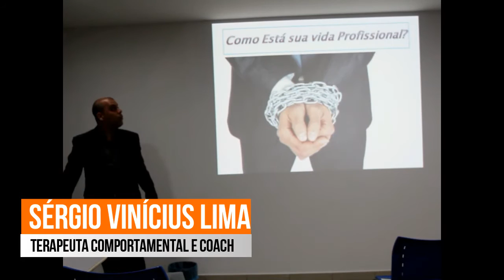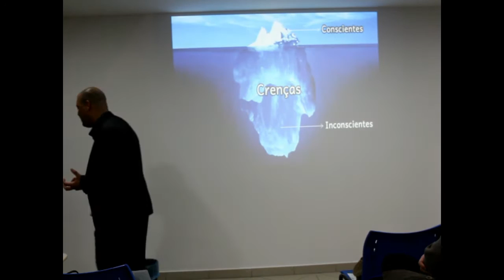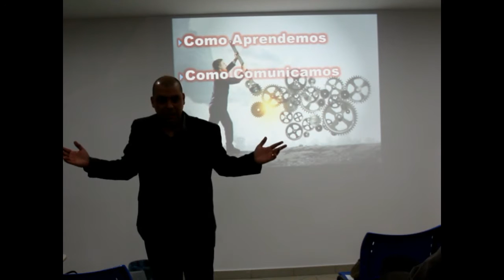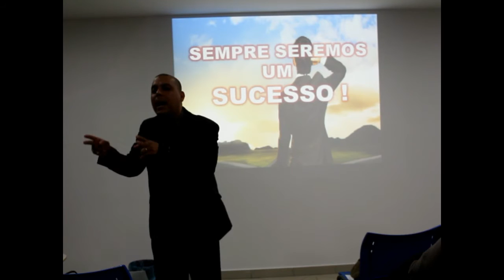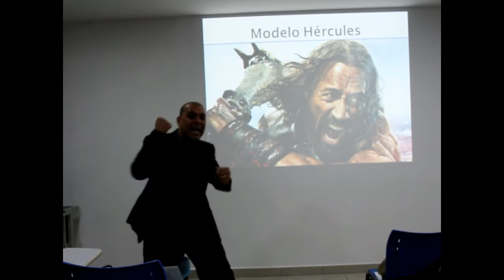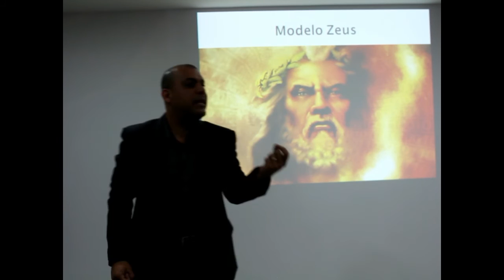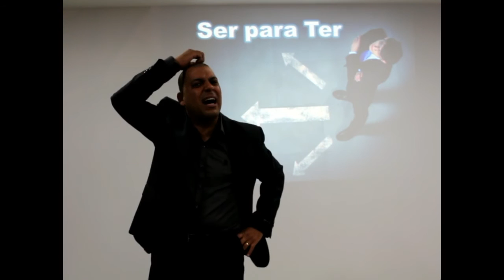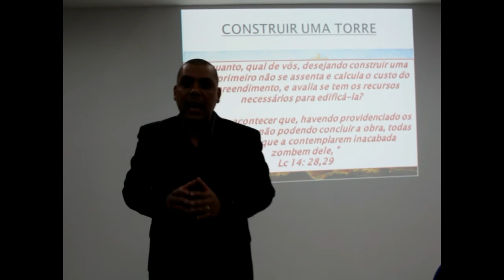Palestra sucesso profissional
palestra, treinamentos, emprego, trabalho, mercado de trabalho, auto-ajuda, serviço, motivação, coaching, inteligência emocional